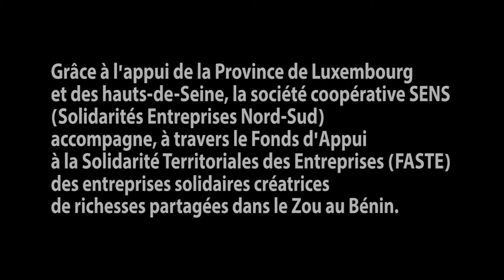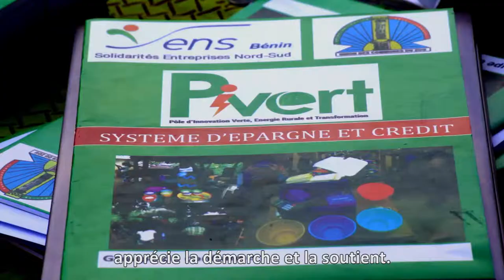Témoignage d'entrepreneurs solidaire au Bénin (2)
Pierre KINGBE, entrepreneur solidaire de services aux Ruraux (ESSOR) nous parle de son activité et des impacts économiques et social sur son Territoire. Il est accompagné par la société coopérative SENS Bénin et intervient dans le département du Zou au Bénin.